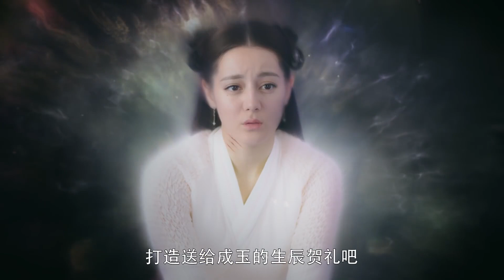遐思收止，仙女落泪，这份爱情难道如此结束？